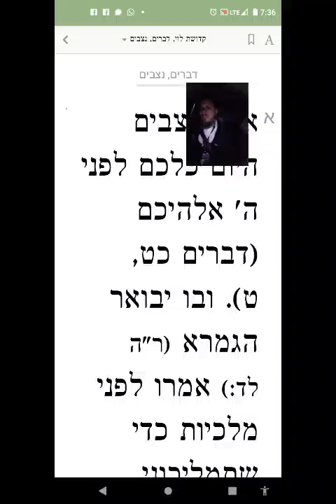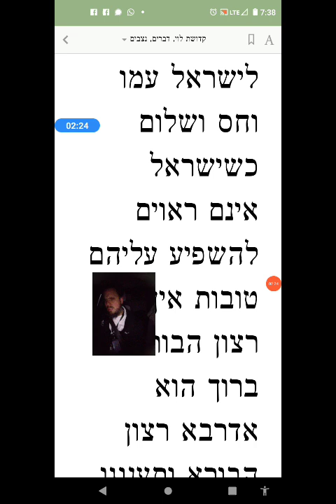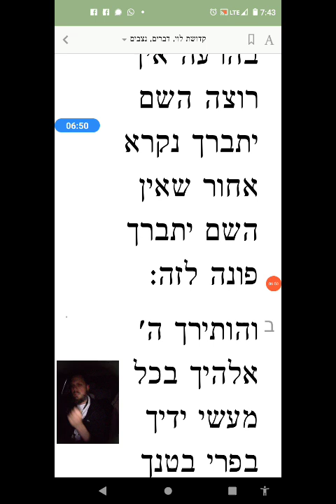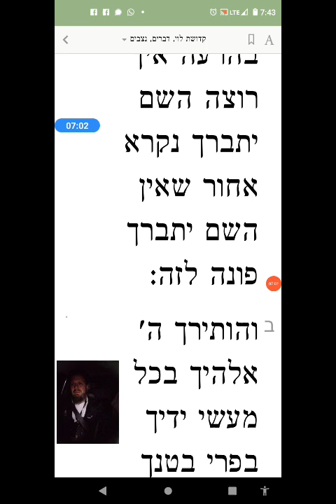kedushas Levi Parshas Nitzavim